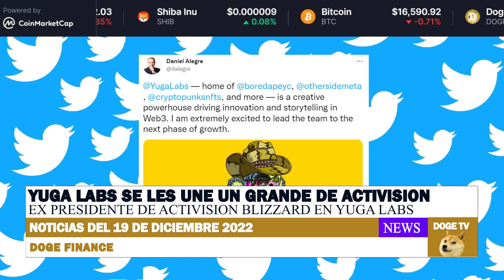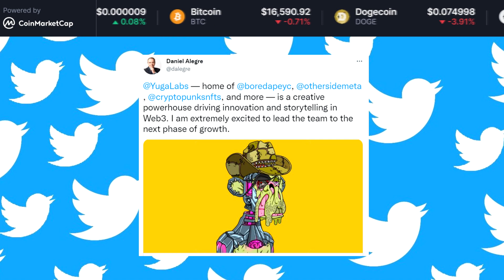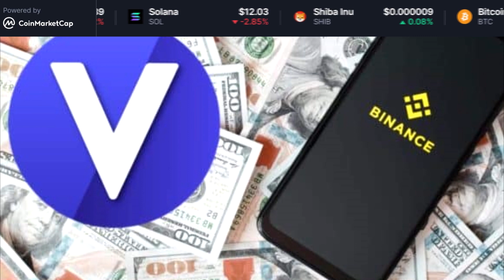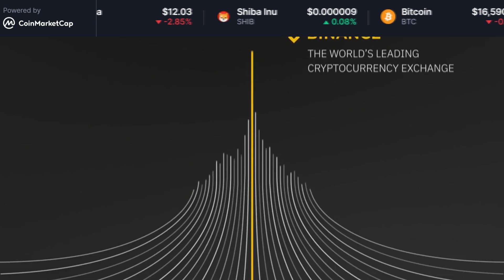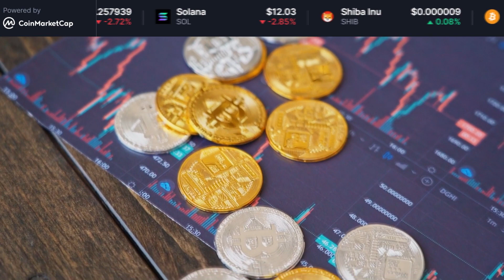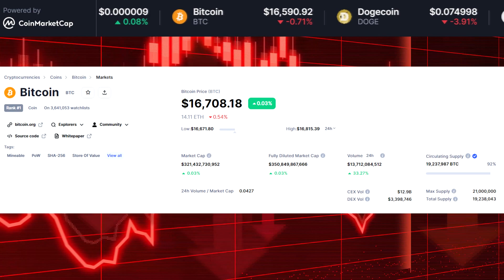✅Criptonoticias (HOY) | 🚀 ¡BINANCE SIGUE LOS PASOS DE FTX! 😱 | BNB | FTT 🥶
Hoy veremos las noticias del 19 de Diciembre de 2022, espero que les gusten.

Binance Smart Chain (BEP20):
0x278ca6b133931aa2aeb0cf6455a14c4bae1c62e9
Dogecoin Network:
DNW1b7svJqXt8rRAktH4HoBzTkARYUmF3N

*IGNORAR*